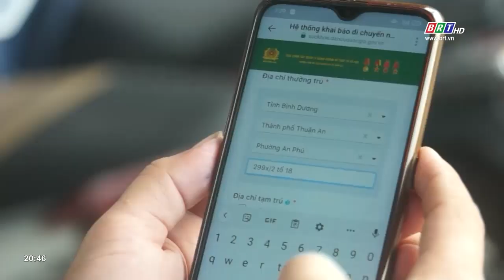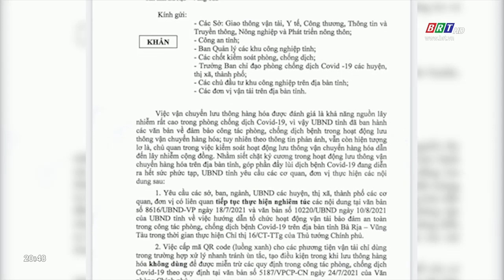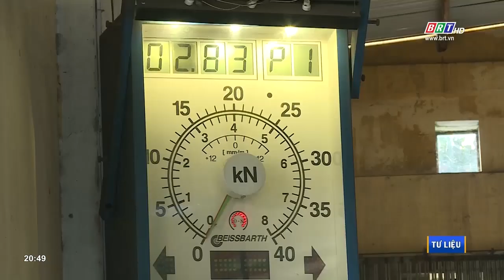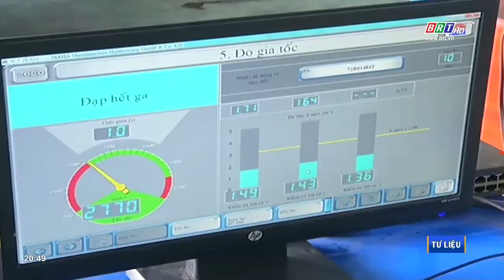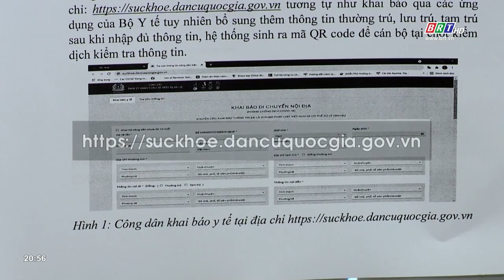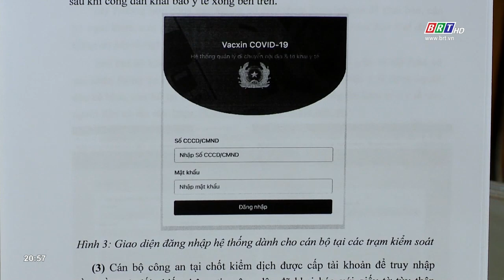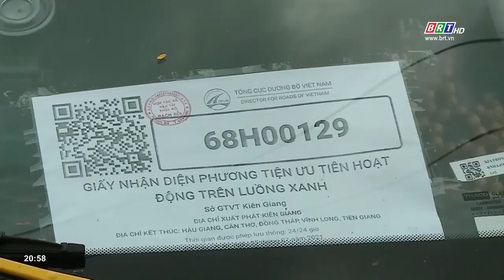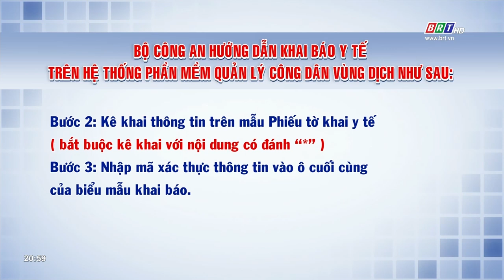An toàn giao thông BR-VT: Ngày 26/8/2021 | BRTgo